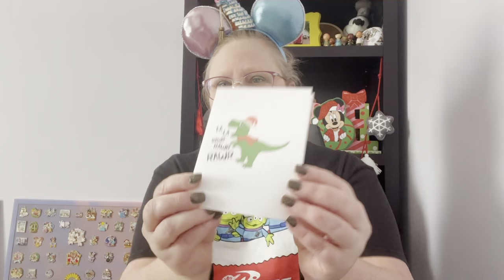Year of the Ear: December | DIY Minnie Ear Swap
It’s December year of the ear!!! This months theme is Dino’s and dragons.

Make sure to check out Toni and all the other participating channels

Creators
The SisketEars

Participating Channels

Coco for Disney

Creatively Sandra

Earisistable Magic

Erika DeOcampo

Magical Rebecky Me

Melick Adventures

Melodie Phoenix

Oo- de- lolly B

Perfectly Kat

Princess and the Bean

Seth Lavender

The Adorkables